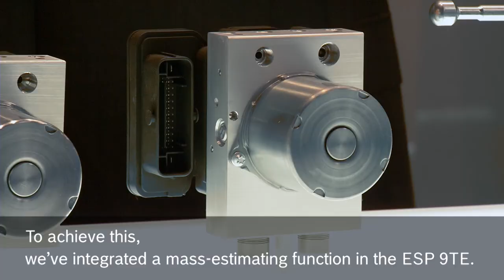EN | Bosch IAA 2012 brake control systems for light commercial vehicles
Following the launch of ESP® 9 in passenger cars, Bosch is now introducing this new generation also for light commercial vehicles. With ESP® 9TE, a number of additional ESP® functions will now be available for the first time for the weightier segment of light commercial vehicles weighing up to eight metric tons. These functions include brake prefill by bringing the brake pads into position, automatic braking in hazardous situations, and safety interventions on steep gradients.